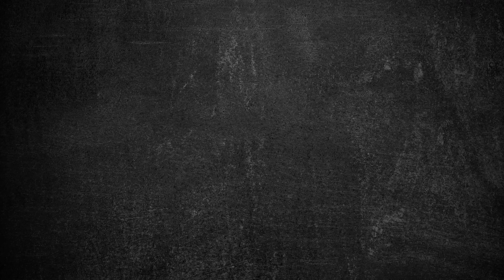FiTech Fuel Injection Q&A | 2 | EP103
Today we're going to answer your questions we pulled from a few places online with our Calibration Engineer and Co-Founder Jeremy. Be sure to comment your questions below for a chance to be in our next Q&A video.

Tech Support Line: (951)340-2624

Have a question you want answered? Check in every Tuesday for more tips and tricks from the FiTech experts!

tech-center/